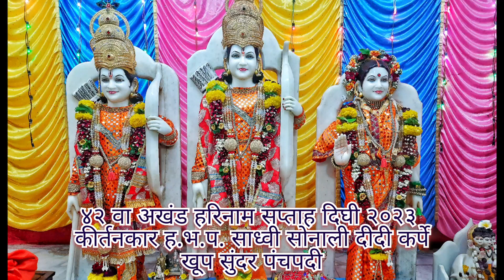ह.भ.प. सोनाली दीदी कर्पे यांचा सुमधुर आवाजात पंचपदी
४२ वा अखंड हरिनाम सप्ताह श्रीक्षेत्र दिघी २०२३

ह.भ.प. सोनाली दीदी कर्पे यांच्या सुमधुर आवाजात पंचपदी